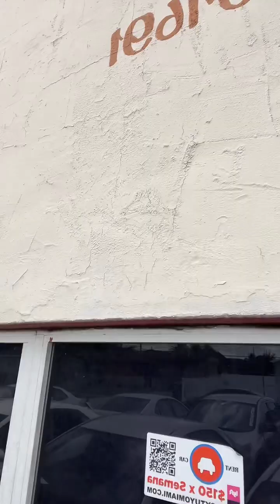27 de marzo de 2024